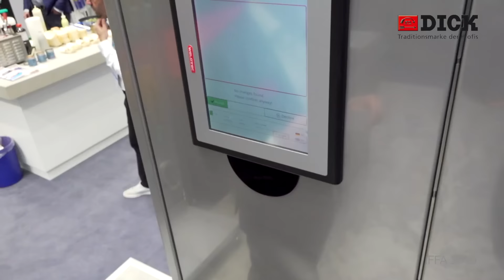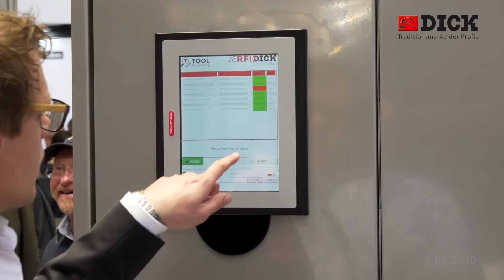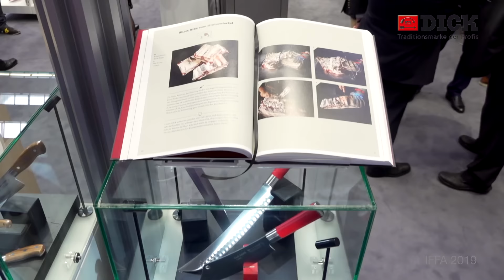Friedr. Dick IFFA 2019 - Rückblick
Einige Eindrücke vom Messestand von Friedr. Dick auf der IFFA 2019 in Frankfurt. Eines der diesjährigen Highlights: der RFID-Ausgabeschrank!